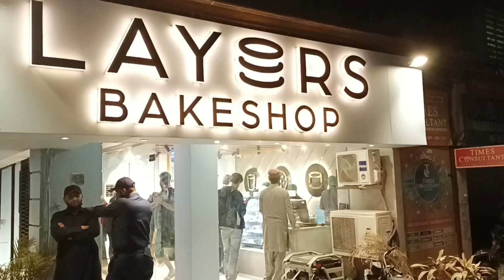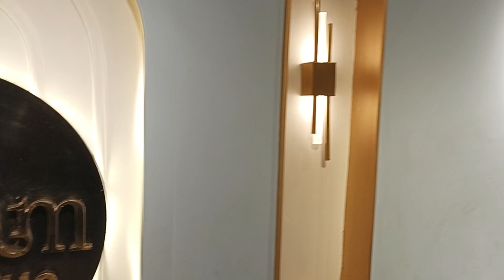محل كب كيك في إسلام آباد Layers Bakeshop cupcake F10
مخابز وحلويات في إسلام أباد F10
بأسعار منافسة
يوجد فيها جميع أنواع الحلى
والكيك جميع المقاسات
لهم فروع في إسلام أباد :_

بحرية. تاون و  i 8 و F10
وكذالك في لاهور
وكذالك في امريكا نيويورك